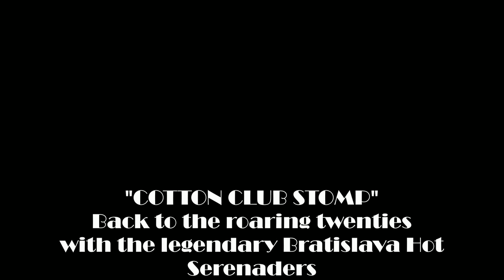Cotton Club Stomp (Ellington-Hodges-Carney)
The "Bratislava Hot Serenaders" in concert. Rovello Porro (Italy), September 15, 2016.